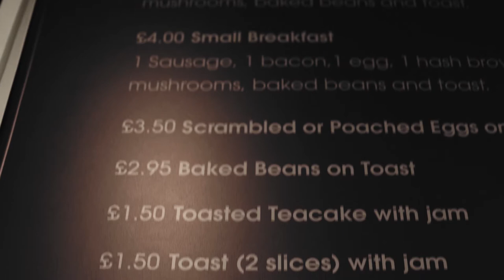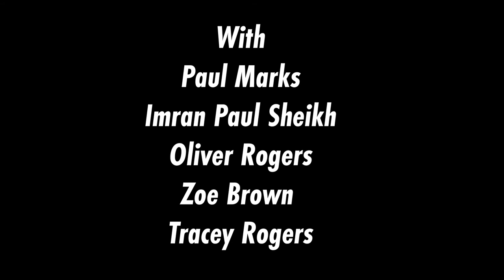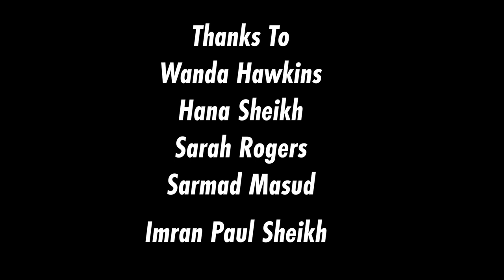Toast - Paul Cooper Short film 2020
Directed by
Oliver Rogers

Story by
Bobbie-Leigh Brandybuck

Screenplay by
Oliver Rogers

Starring
Paul Cooper

With
Paul Marks
Imran Paul Sheikh
Oliver Rogers
Zoe Brown
Tracey Rogers

Produced by
Lucy Velasco
Oliver Rogers

Executive producer
Doug Kirby

Cinematography by
Samantha Allen

Editor
Antony Blanshard

Colourist
Daniel Jewell

Camera assistant
Archie Dimmock

Sound design
Jake Frederick Olson

Make up
Zoe Brown

Practical effects
Imran Paul Sheikh

Toast men effects
Zoe Brown

Music
‘Toast’ written and performed by
Professor Elemental
Production by
Tom Caruana

Thanks to
Wanda Hawkins
Hana Sheikh
Sarah Rogers
Sarmad Masud
Imran Paul Sheikh